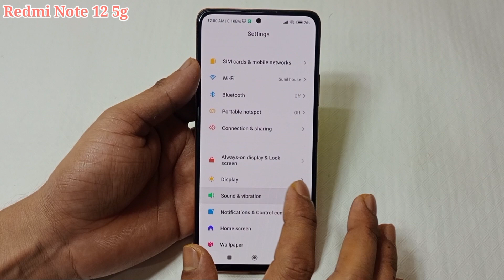Redmi Note 12 5g me ringtone change kaise kare | how to change ringtone Redmi note 12 5g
hello dosto aaj ki is video ke madhyam se maine aap logon ko bataya hai ki Redmi note 12 5g mobile me ringtone ko change kaise kiya jata hai